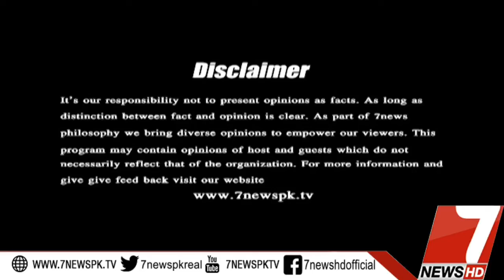8@7 16 October 2019 |7News Official